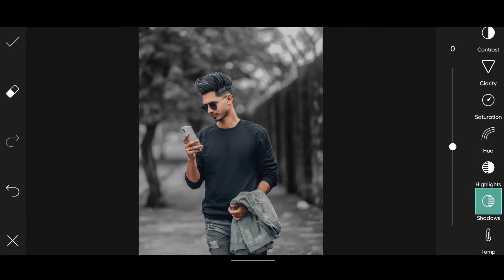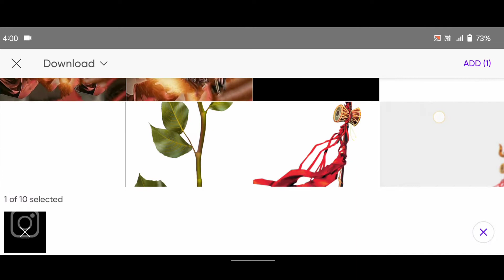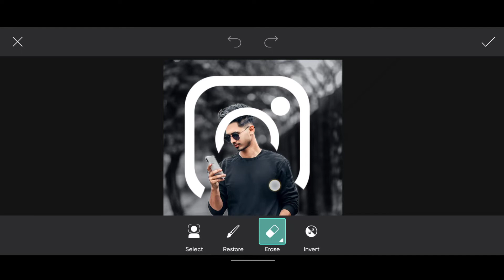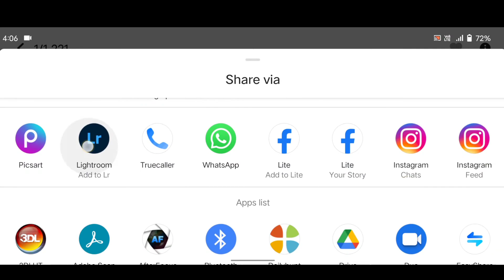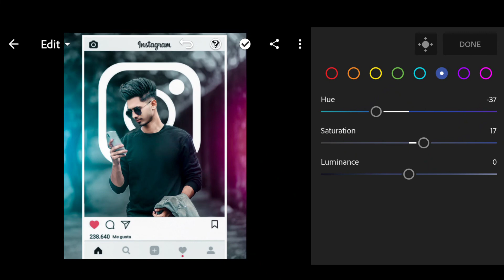Instagram Viral Photo Editing PicsArt | Instagram Creative Photo Editing